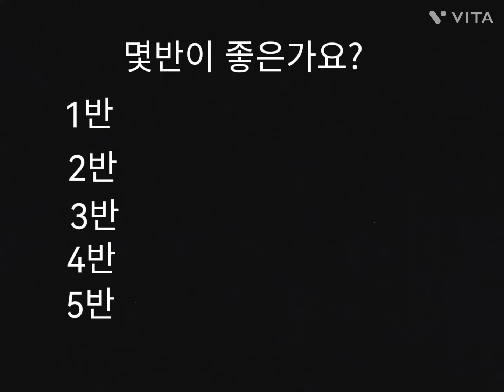몇반이 좋은가요? 2탄